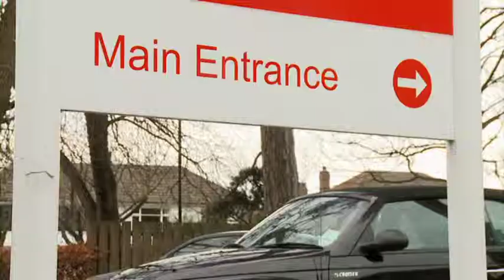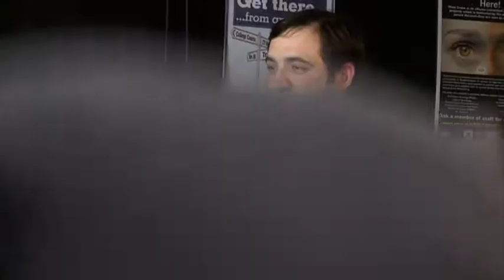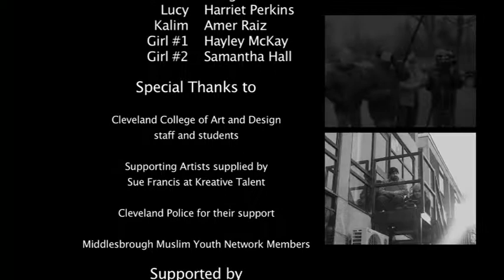Impressions (Short Film) by BME Network CIC in Middlesbrough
The following short film produced by young people from the Muslim community living in Middlesbrough as part of the Harmony Project delivered by the BME Network in partnership with Middlesbrough Council. The film script was written following a series of workshop involving Muslim young people exploring and discussing faith, identity, race, culture and living in Middlesbrough.
The short film explores issues highlighted by Muslim young people during the workshops which include race, religion and stereotypes about Muslim.
The young people involved with the project made a contribution in all aspects of this production.
The BME Network CIC would like to thank Middlesbrough Council for the guidance and support during the delivery of this project.